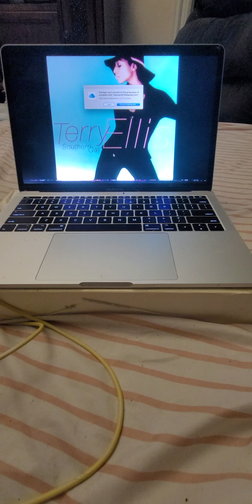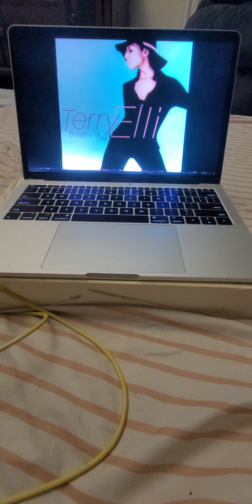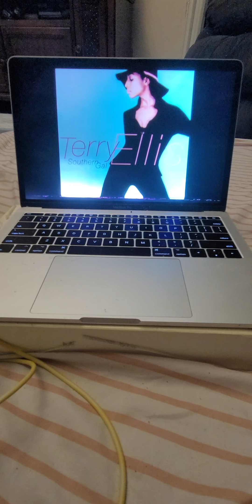September 25, 2022